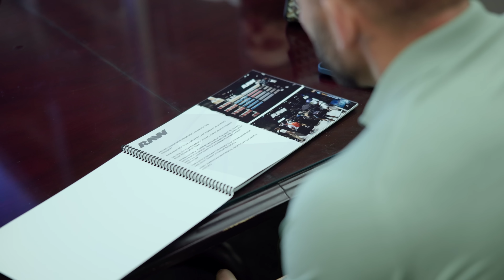Turning The Nelk Boys into bodybuilders.